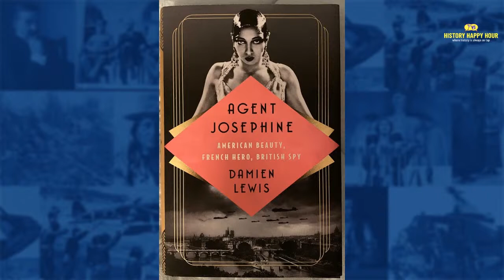History Happy Hour Episode 127: Josephine Baker WWII Spy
This week on History Happy Hour:  Prior to World War II, Josephine Baker was the highest-paid female performer in Europe, renowned for her singing and dancing, her beauty and sexuality. When the Nazis seized her adopted city, Paris, she vowed to stay and fight. Overnight, she went from performer to Resistance spy.

Chis and Rick welcome renowned historian Damien Lewis about his new book "Agent Josephine: American Beauty, French Hero, British Spy." Lewis has spent ten years researching the story and unearthing new details about Baker’s wartime exploits.

Agent Josephine, Sunday at 4PM ET, on History Happy Hour, where history is always on tap.